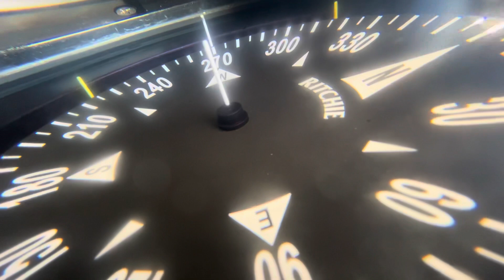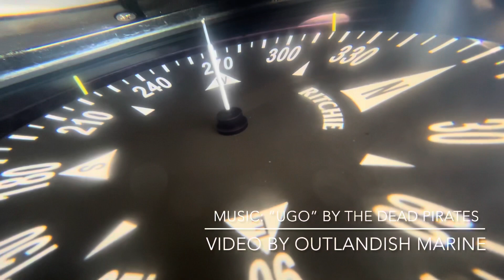Schwab’s first boat delivery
Took the Boothbay Challenger NICTE HA from Rockland to Yarmouth along the Maine Coast from Penobscot Bay to Casco Bay